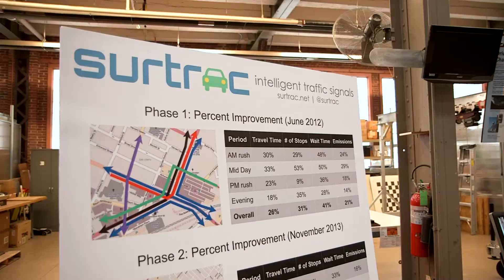U.S. Secretary of Transportation Anthony Foxx Discusses Future of Transportation at Carnegie Mellon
U.S. Secretary of Transportation Anthony Foxx spoke at Carnegie Mellon University's National Robotics Engineering Center (NREC) on April 22, 2015 as part of the recently launched Beyond Traffic initiative. The event showcased innovative transportation technologies emerging from Technologies for Safe and Efficient Transportation (T-SET), a U.S. DOT-designated National University Transportation Center, a collaboration between CMU and the University of Pennsylvania, as well as CMU's Traffic 21 Institute and Robotics Institute. During his visit, Foxx also hosted a roundtable discussion with CMU students interested in pursuing careers at the intersection of technology and transportation.